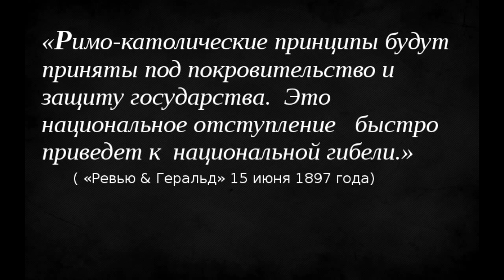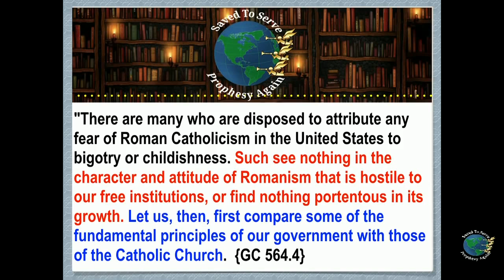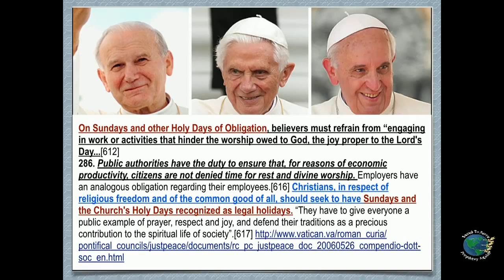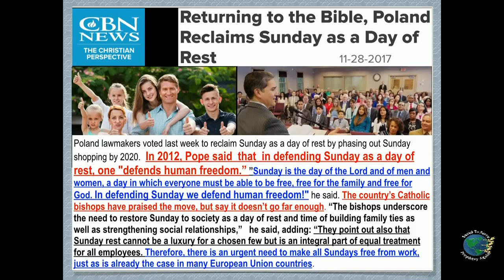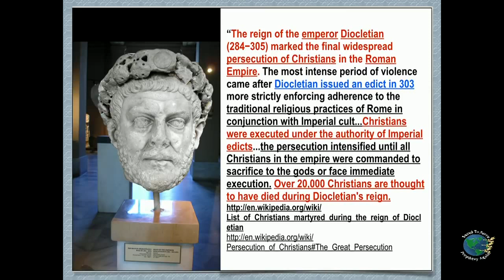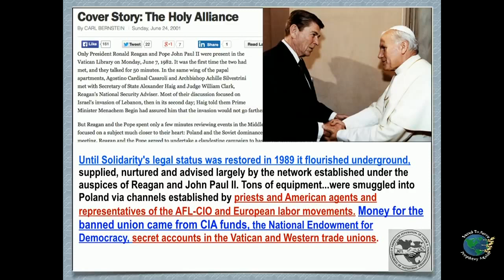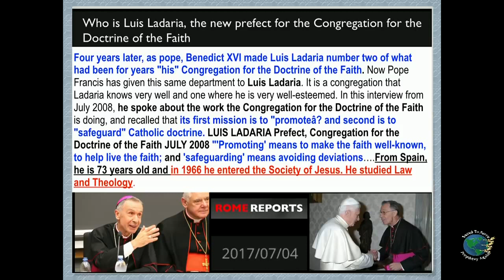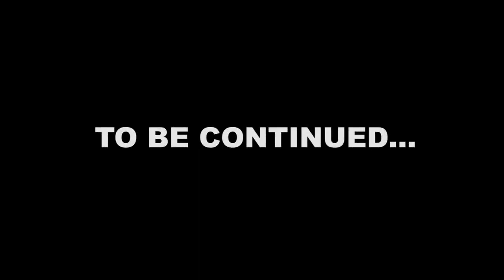"Национальное отступление в США приведет к национальной гибели" Э.&Х. Энрикес.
«Римо-католические принципы будут приняты под покровительство и защиту государства.  Это национальное отступление   быстро приведет к  национальной гибели.»
( «Ревью & Геральд» 15 июня 1897 года)